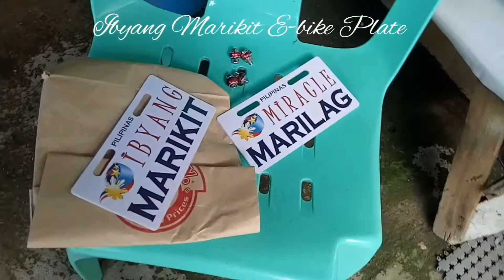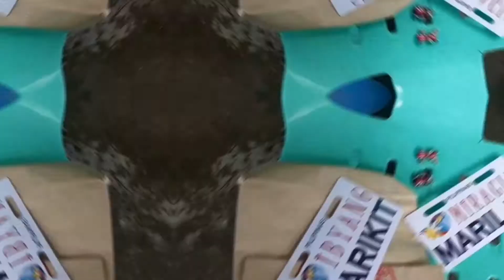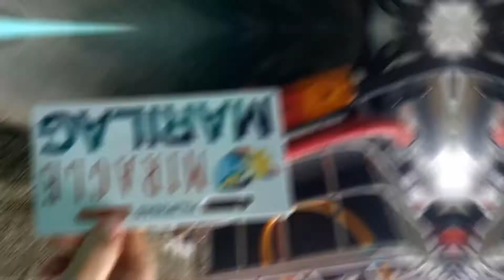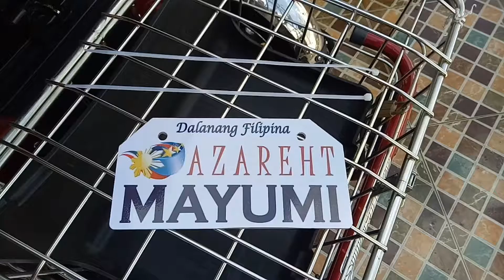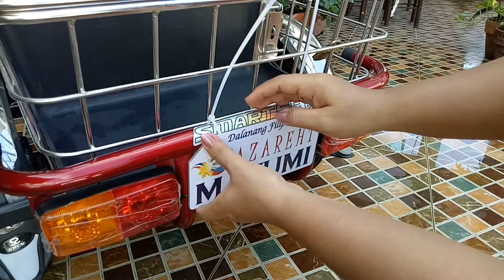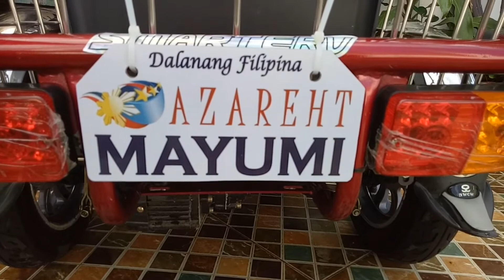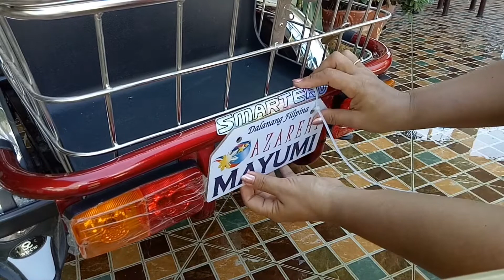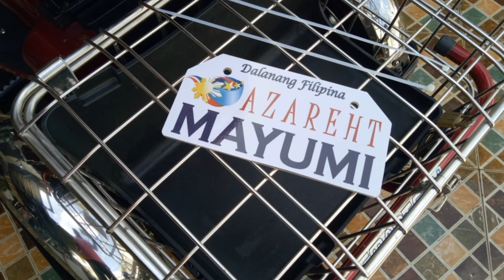SISTERAKAS BAWAL ANG ANGKAS ALL OF E-BIKE PLATES | IBYANG MARIKIT | MIRACLE MARILAG | MAYUMI'S HANDS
Happy Days!

AZERETH MAYUMI Fruits & Hands
Azereth Mayumi
Azereth Fruits and Hands
Mayumi's Fruits & Hands
Fruits and Hands by Azereth Mayumi
Mayumi's Vlogs,
Fruits Health Benefits, ASMR, ARts and Craftts,
Cross- stitching, Events in Bulacan, Events in Malolos City,
Pagkaing PInoy, Pinoy Baked Goodies, Filipino Specialty, Filipino Delicacies,
Places to visit in Malolos City, Philippine Fruits, Fruits in the Philippines,
Seasonal Fruits in the Philip[pines, Orphanage Visit, Orphanage in Bulacan,
Home for The Aged, Home for the Elderly, EMMAUS, BETHANY ORPHANAGE